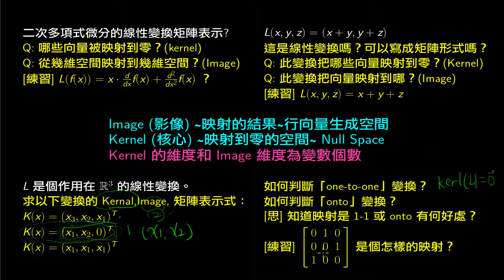LAB4-6-4E 1-1 onto 的討論